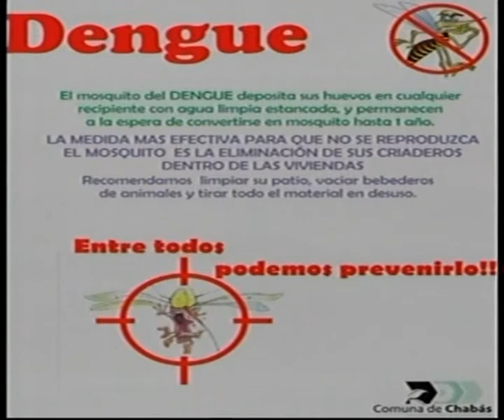Actividades organizadas por la comuna local - Osvaldo Salomón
Entrevistamos a Osvaldo Salomón, actividades organizadas por la comuna local